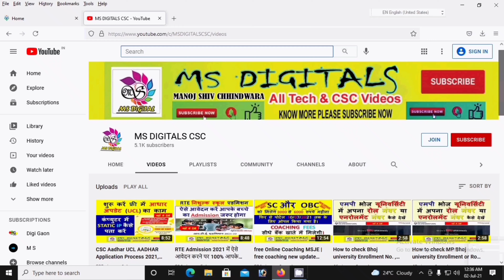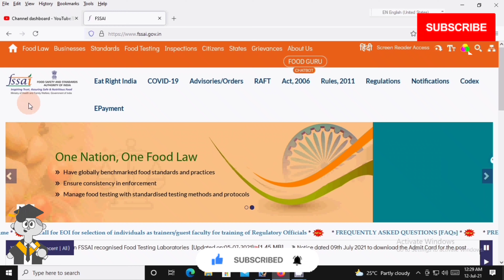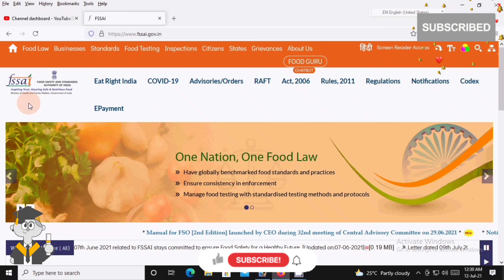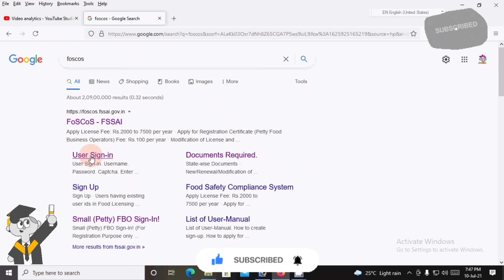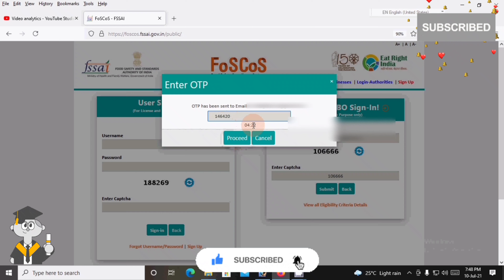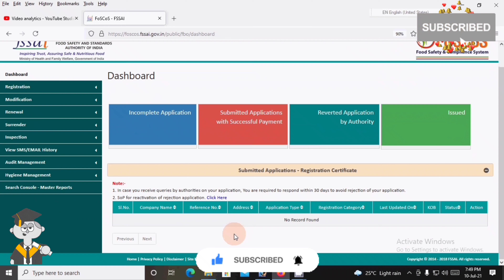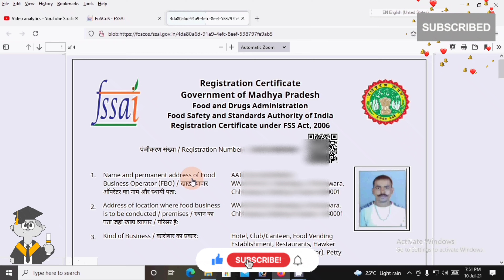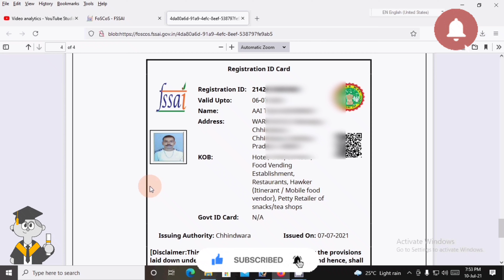FOSCOS FSSAI ID Card Online Kaise Download Kare | Food License 2021 | FSSAI kaise nikale